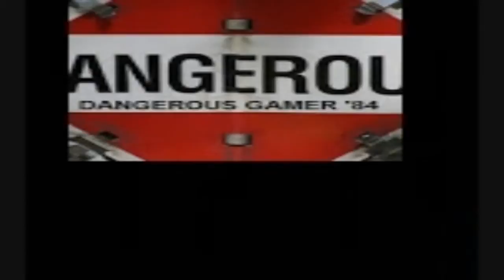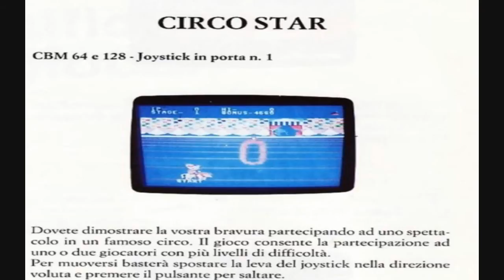CIRCUS CHARLIE, COMMODORE 64 (video sfida n 6)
Il giocatore guida il clown Charlie nei suoi vari numeri da circo, e il tutto si divide in sei livelli, tutti con visuale laterale e scorrimento orizzontale. Lo scopo è sempre raggiungere indenni la fine del percorso prima che scada il tempo, potendo solo muoversi orizzontalmente e saltare, ma i livelli si diversificano per ciò che bisogna fare lungo il tragitto.